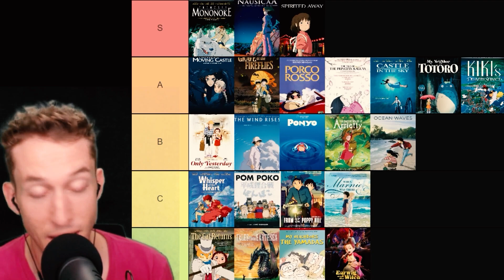Studio Ghibli Movies Ranked | Nowstalgia Rankings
Dave explains Studio Ghibli's enduring popularity and ranks the iconic Japanese studio's 23 movie filmography. Dave also discusses Hayao Miyazaki's upcoming final film 'The Boy and the Heron'.

Start 0:00
Nausicaä of the Valley of the Wind 8:27
Castle in the Sky 12:35
My Neighbor Totoro 16:26
Grave of the Fireflies 19:41
Kiki's Delivery Service 24:20
Only Yesterday 27:12
Porco Rosso 30:25
Ocean Waves 35:39
Pom Poko 38:48
Whisper of the Heart 41:29
Princess Mononoke 45:40
My Neighbors the Yamadas 52:36
Spirited Away 54:30
The Cat Returns 1:00:44
Howl's Moving Castle 1:02:37
Tales from Earthsea 1:05:40
Ponyo 1:07:56
Arrietty 1:10:05
From Up on Poppy Hill 1:13:19
The Wind Rises 1:15:46
The Tale of the Princess Kaguya 1:19:57
When Marnie Was There 1:26:16
Earwig and the Witch 1:30:55
Ranking / Tier List 1:34:27